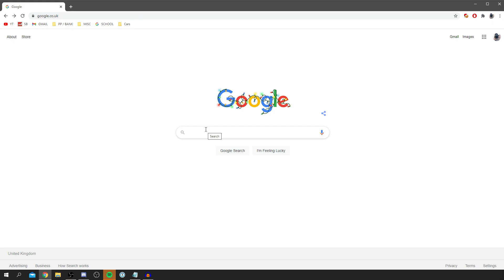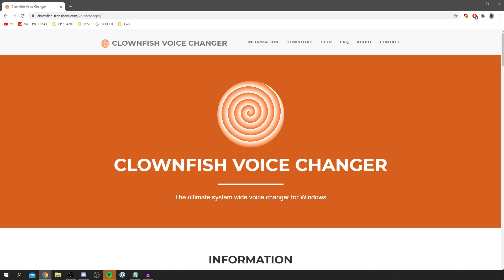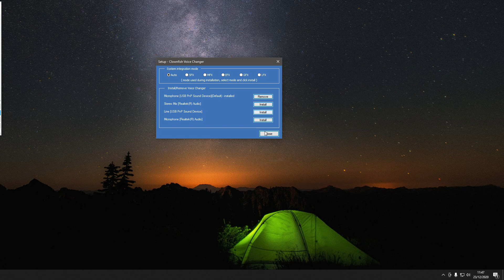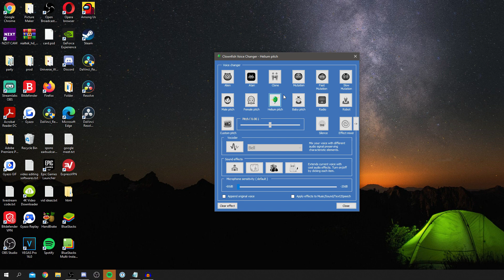How To Change Your Voice On Discord | Voice Changer For Discord - Discord Voice Changer Tutorial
I show how to change your voice on discord using a voice changer for discord which is a free voice changer and a discord voice changer and this is the best voice changer and I hope this is useful! This is a free voice changer - How to change voice on discord is included! Thanks!

All information required is inside of this video!

TutorialTucker